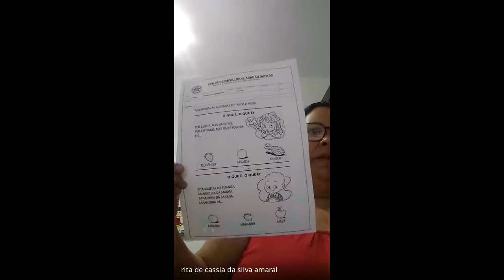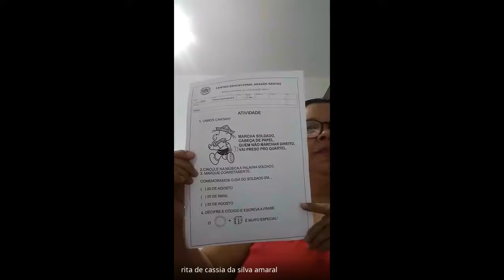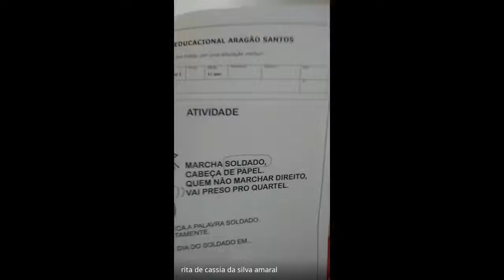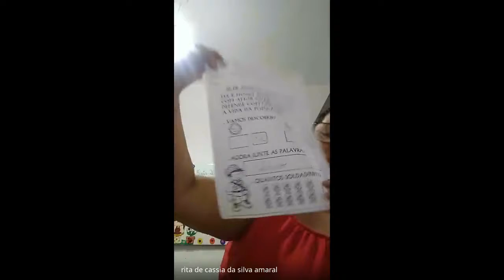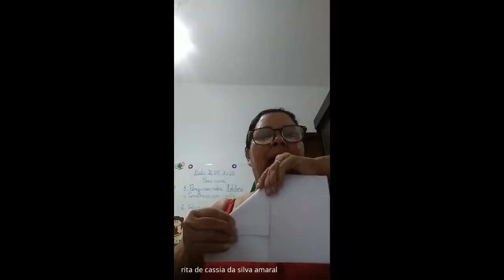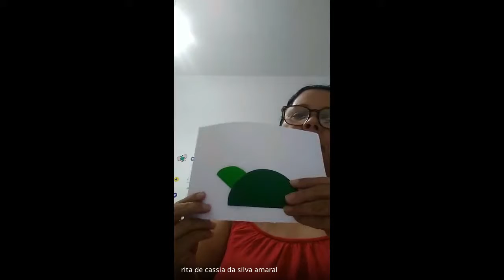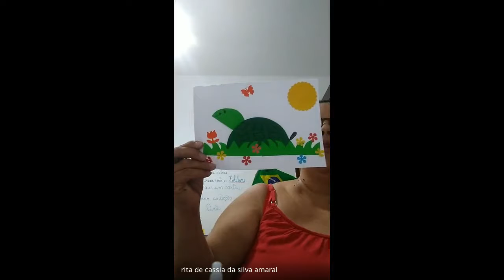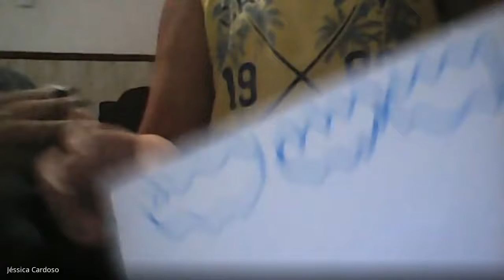1 ANO RITA 2